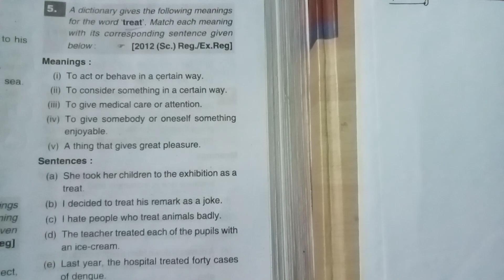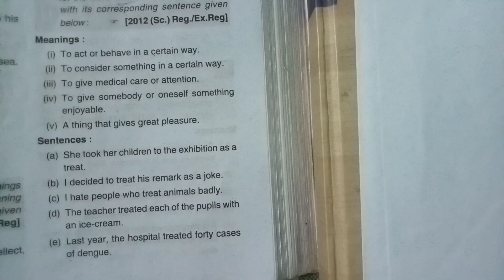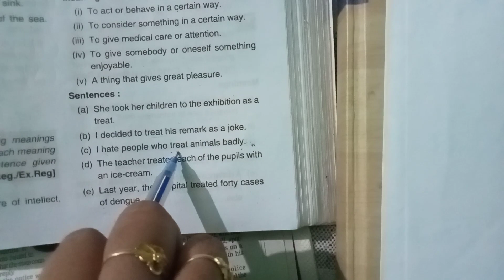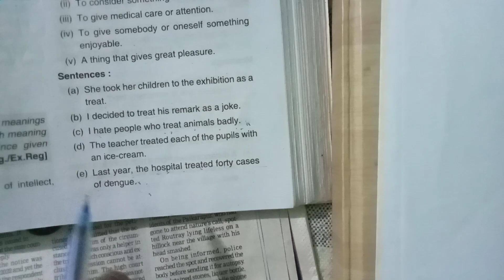Dictionary skills for+2 2nd year students